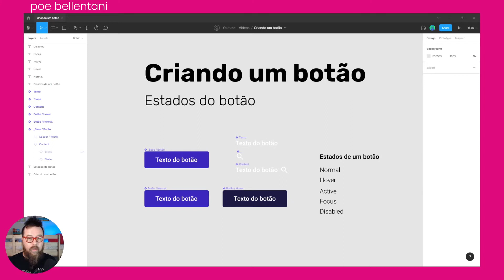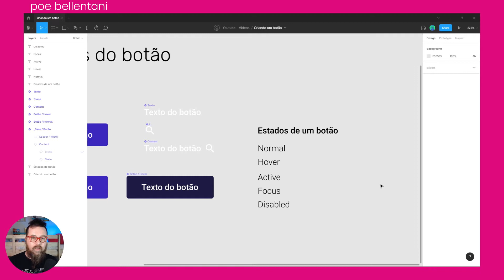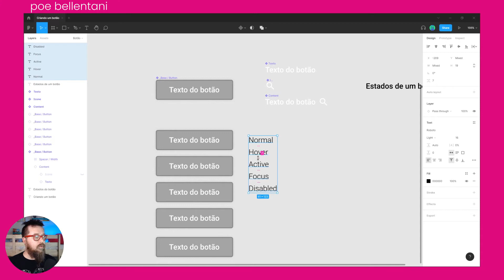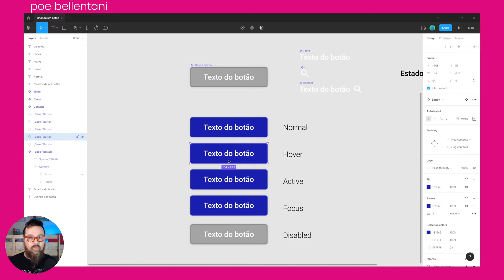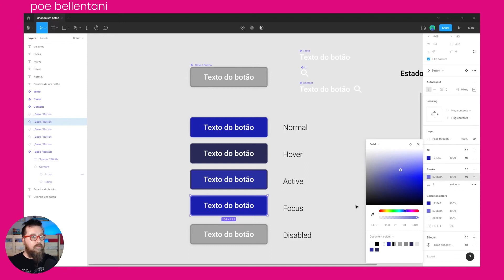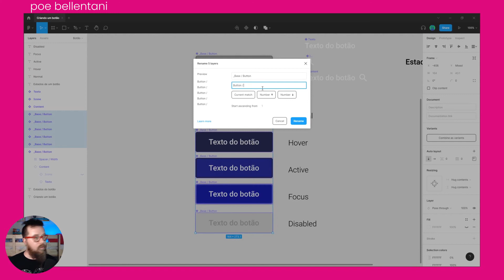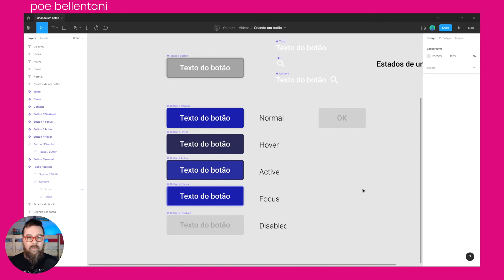Figma: Criando estados de um componente botão [versão 2021]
Aqui vamos mostrar rapidamente como criar estados diferente de botão no Figma. Passamos por cima de alguns conceitos e mostramos como fazer eles terem os principais estados.

Abrangemos aqui:
* Normal
* Hover
* Active
* Focus
* Disabled

Não entramos no detalhe de cada um deles, mas prometemos uma live no futuro falando em detalhes das características de um botão em UI e também aprofuindar nos conceitos explicados no vídeo.

Deixem suas dúvidas e sugestões nos comentários, vamos anotando pra conteúdo futuro! ;)

* Criar variantes para hover, focus, active, loading e disabled (esse vídeo)
* Transformar o botão e um componente com variantes
* Como organizar o botão na sua biblioteca

Esse vídeo só é possível pelo apoio da Prodevs, conheça essa iniciativa super legal para você evoluir ou mesmo trocar de carreira para a área de desenvolvimento (e Design)!!!